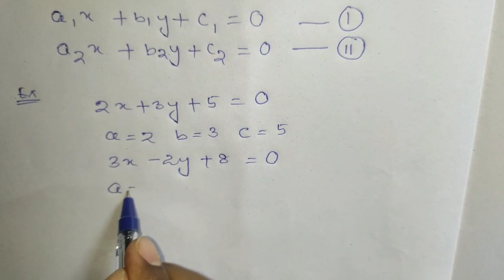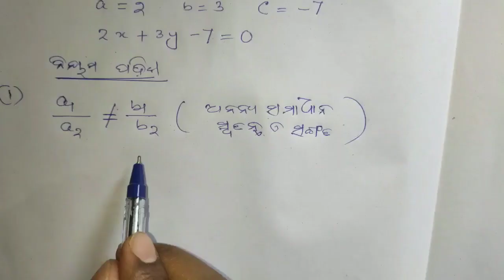Linear simultaneous equation || jolly Tutorial ||New 2020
Basic and solve problems of Ex-1(a)